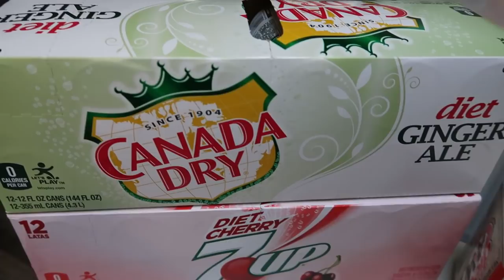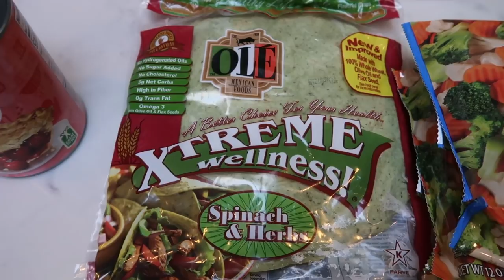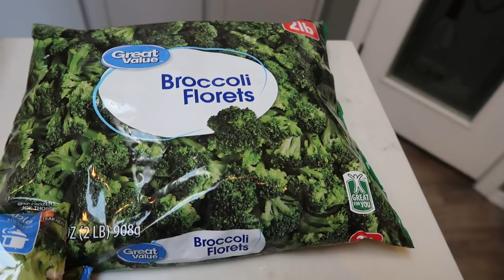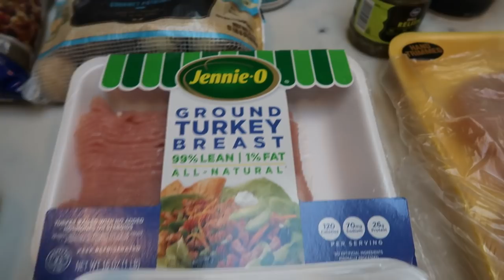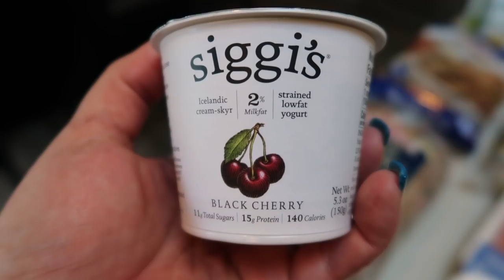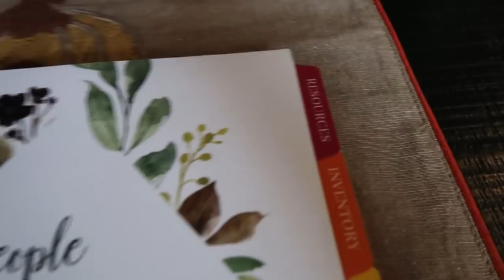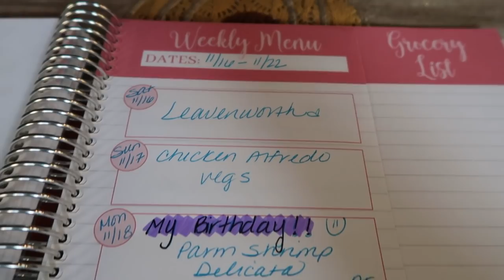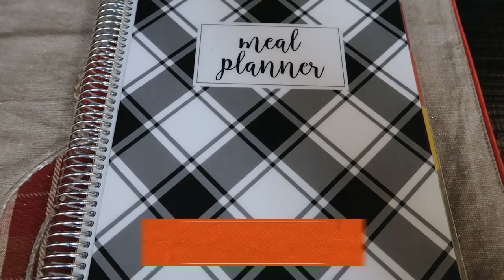WW GROCERY HAUL & MEAL PLAN | WALMART & FRED MEYER | WEIGHT WATCHERS!!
HAPPY SATURDAY!!  This weeks grocery haul is from both Wal-Mart & Fred Meyer/Kroger! Enjoy!! XO

Code- jennswwjourney

Code- jennswwjourney

Code- jennswwjourney

HAPPY MAIL!!!